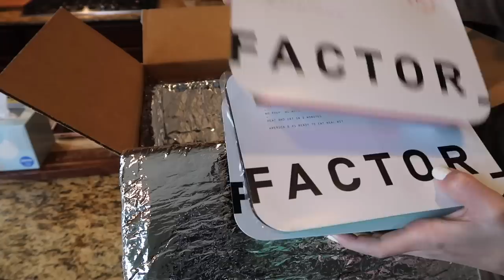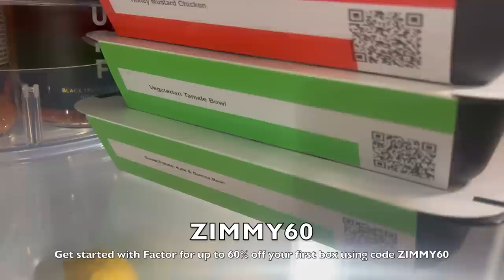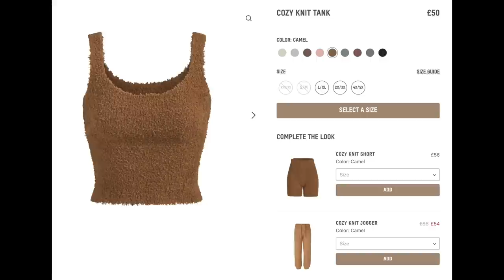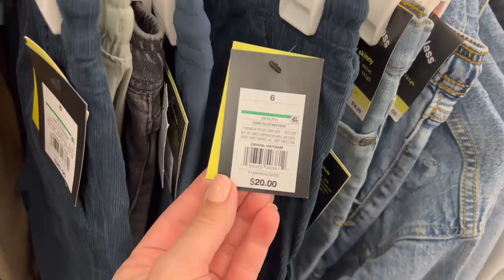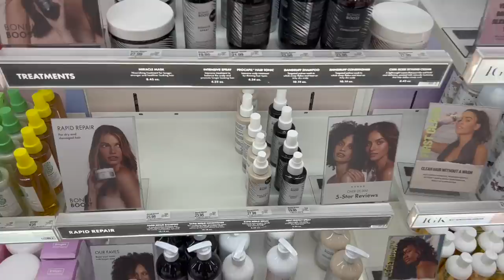Co-Parenting, Divorce & How I’m REALLY Doing | Retail Therapy Vlog Target & Walmart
Today is another "Retail Therapy" video where we talk about my life problems and shop 😅 Lets talk about co-parenting, my divorce, and some other questions y'all have been asking. Also we shop through Target, Walmart and Best Buy.

Cozy Tan Pajamas (bottoms)
Cozy Tan Pajamas (Top)
Boys Jeans

COMMONLY USED CLEANING PRODUCTS:
-Cordless Vac/Handvac
-Wand Vac
-Dyson Vac (got at Costco but linking to store that doesn't require membership)
-Little Green Spot Cleaner
-Spin Mop

-Breakfast Nook (I put an epoxy coating on mine so it is easier to clean)
-Counter Height Island Chairs
MY BEDROOM/OFFICE LINKS
-BEDFRAME Dark Gray
-BEDFRAME Tan/White
-Lift Top Table